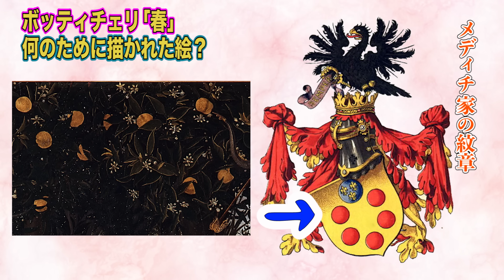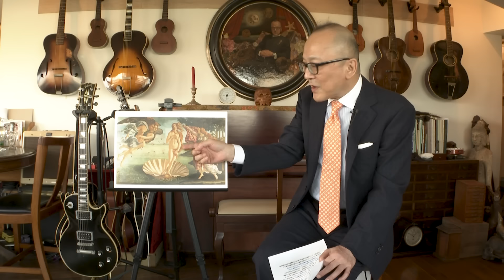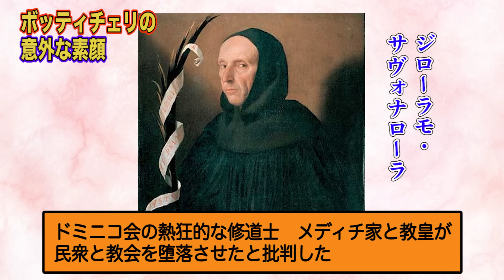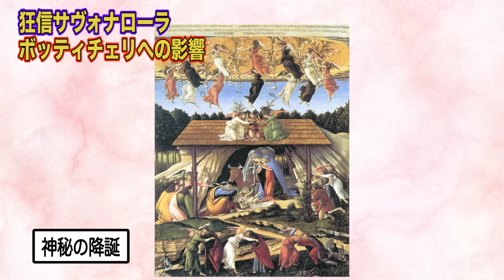【ボッティチェリ】春（プリマヴェーラ）ふっくらお腹に隠された秘密とは？【山田五郎が解説】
皆さん、ボッティチェリの「春（プリマヴェーラ）」の女神は
なんでお腹がふっくらしているか知っていますか？😲
神話の神様たちが描かれているんですけど、
このお腹の謎が解けると、なんともう1つの隠された意味も見えてくる…🤫
「ヴィーナスの誕生」の秘密とともに五郎さんが解説しちゃいます！✨

【🌻お知らせ☁️】

①五郎さんが本を出版！📚
　以下特設サイトからご購入できます

②２０２１年４月１３日（火）から東京（青山）で１年間
　五郎さんの美術講座を開講中！✊（途中からの受講もOK）
　時代時代の有名な作家のダメ対決です⚔

 ③２０２１年６月１３日（日）大阪（梅田）で美術講座が開催！🌟
　『１２０分でわかる西洋絵画入門』
　ざっくりと西洋絵画の歴史が分かる！初心者向けの講座です😌
　有名な絵画を多数、解説致します⚡️
◎教室

④２０２１年７月２４日（土）名古屋で美術講座を開催！
　有名画家のダメ対決！🙅‍♀️
　今回は　ルソー　VS　ピロスマニ🔥
　二人の画家を比較して解説致します✏️
◎教室

◎YouTubeへのお仕事・コラボ依頼は各SNSのDM
にお願い致します！

お腹がぽっこりしないように一杯目だけビールです🍺笑